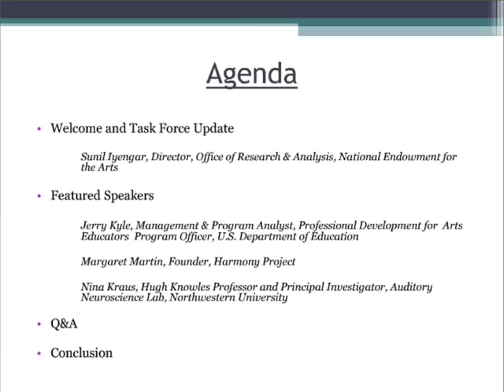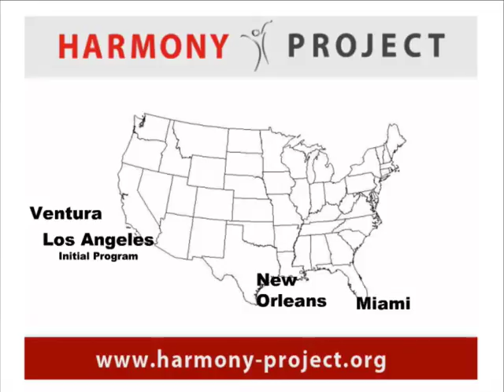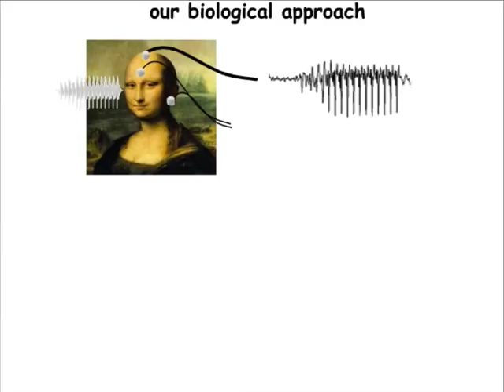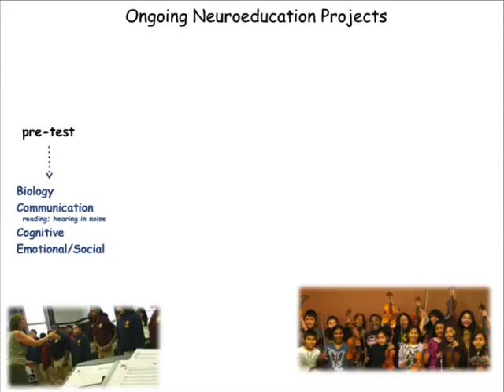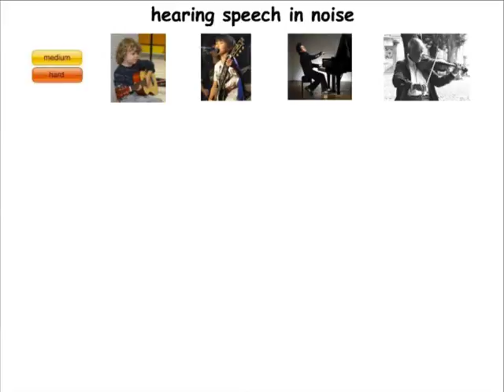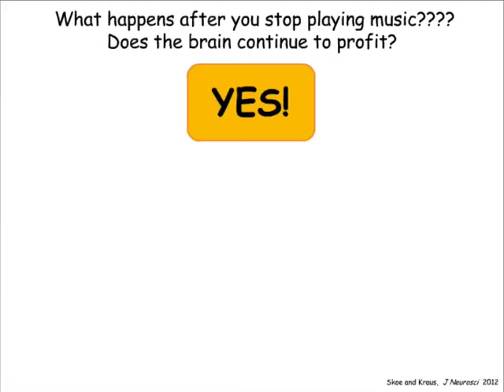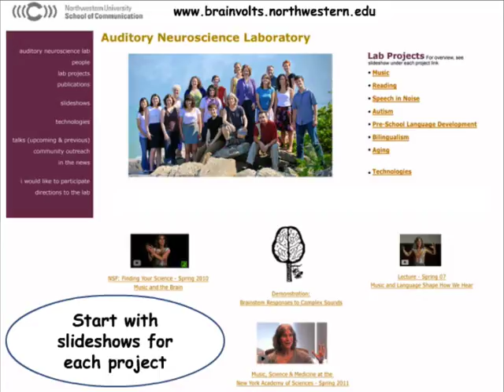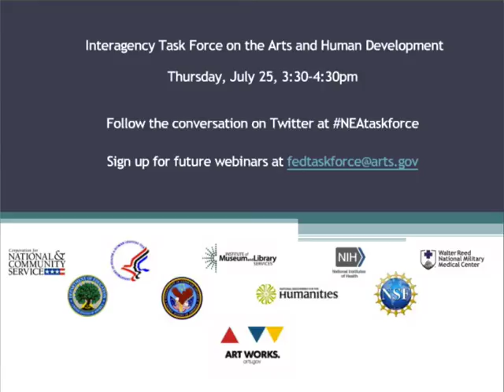Arts & Human Development Task Force Webinar: July 2013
As part of a growing body of research on arts and brain function, music research has many people listening. Neuroscience has helped to demonstrate the work of innovative music-education programs around the country. One such program, Harmony Project, is an award-winning organization that provides research-based music education to at-risk youth in Los Angeles, California. For two decades, neurobiologist Nina Kraus has pioneered multidisciplinary research on how music affects brain function across the lifespan. Dr. Kraus, principal investigator at the Auditory Neuroscience Lab at Northwestern University, will share her latest findings on music learning and brain development as they relate to Harmony Project. Presentations by Margaret Martin, Project Harmony founder and Ms. Kraus were followed by a Q&A session with the public.